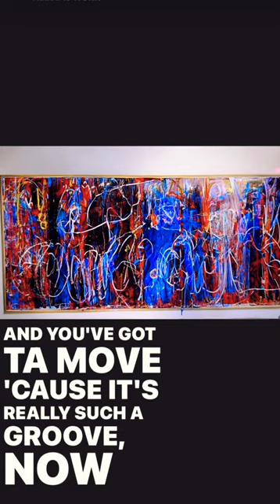Welcome to ROBERT SANTORÉ: “My Manhattan Art Odyssey” Episode 1 03/31/2024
Explore the vibrant world of contemporary art with Robert Santoré in "My Manhattan Art Odyssey." As a recipient of the MSF Foundation grant, this Soho-based artist takes you on an unscripted journey, delving into the challenges, successes, and failures of the highly competitive Manhattan art scene. Join Robert in his studio, gain insights into his thoughts on painting and contemporary art, and venture into off-the-grid art spots, blue-chip galleries, and exclusive museum venues. Meet collectors, curators, and the eclectic characters shaping the dynamic landscape of Manhattan's art scene.